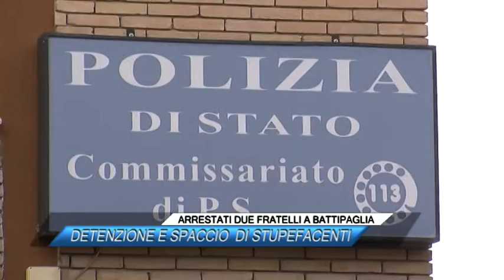ARRESTATI DUE FRATELLI A BATTIPAGLIA, DETENZIONE E SPACCIO DI SOSTANZE STUPEFACENTI